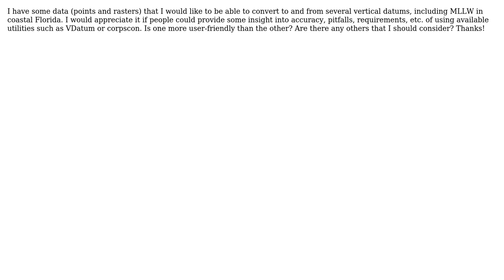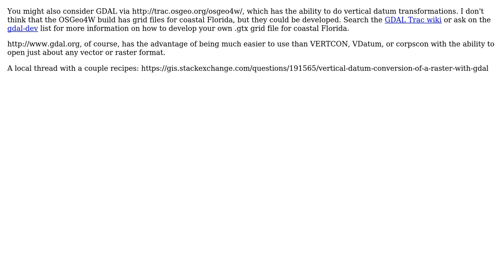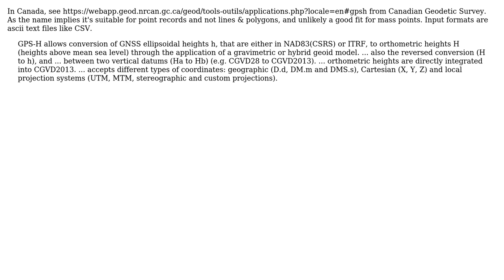GIS: Vertical Datum Conversion Utilities (4 Solutions!!)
GIS: Vertical Datum Conversion Utilities

With thanks & praise to God, and with thanks to the many people who have made this project possible! | Content (except music & images) licensed under CC BY-SA | Music | Images & others | With thanks to user Rich Signell user Nif user matt wilkie user Jason Bellino user Howard Butler user AndreJ and the Stack Exchange Network Trademarks are property of their respective owners. You are responsible for your own actions.